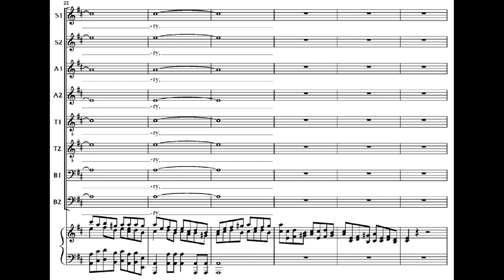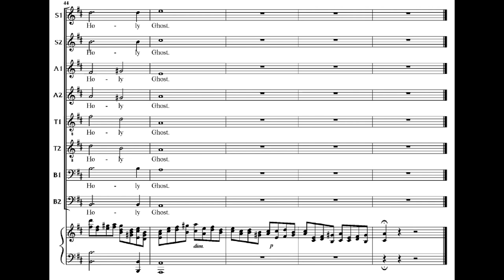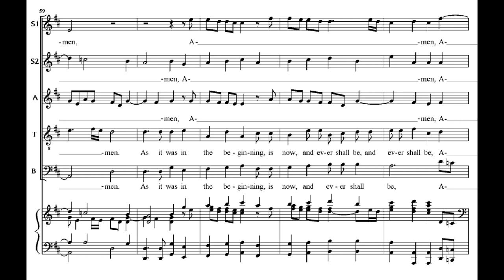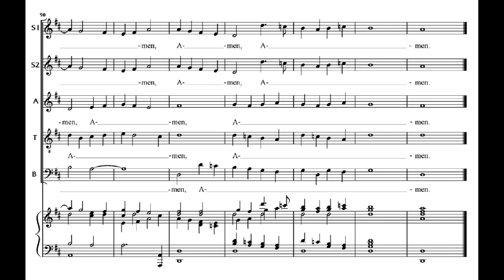Händel: Utrecht Jubilate - 6. Glory be to the Father - Preston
Händel: Utrecht Jubilate
6. Glory be to the Father

Emma Kirkby, Judith Nelson - soprano
Charles Brett - alto
Rogers Covey-Crump, Paul Elliott - tenor
David Thomas - bass
Choir of Christ Church Cathedral, Oxford
The Academy of Ancient Music
Directed by Simon Preston

Glory be to the Father, glory be to the Son, and to the Holy Ghost.
As it was in the beginning, is now,
and ever shall be, world without end, Amen.